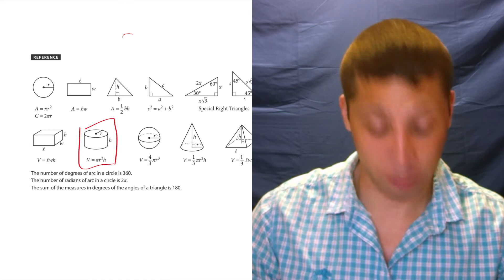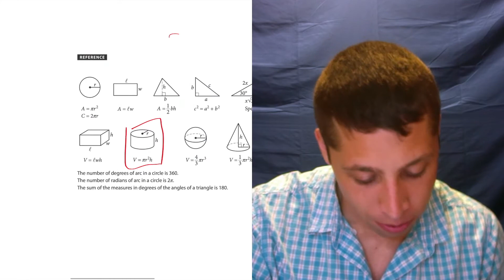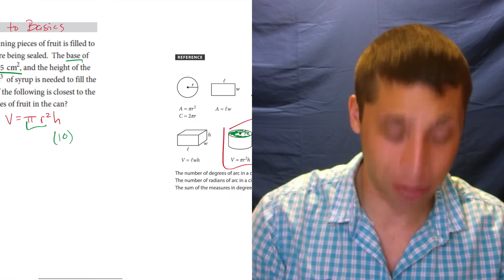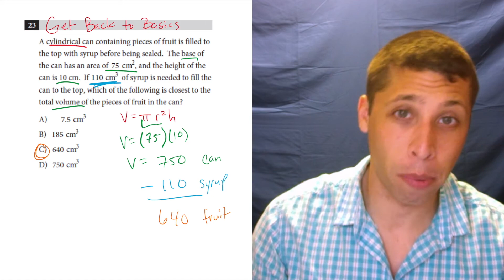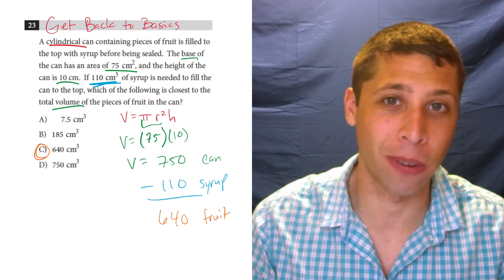SAT Test 7, Section 4, Question 23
This question is from an old version of the SAT that was discontinued in 2023. Start preparing for the current SAT here:

— Explanation for Official SAT Practice Test 7, Section 4, Question 23

Find the Cylinders Packet (and all other topics) in my SAT Packets Study Guides:
Reading and Writing Packets
Math Packets